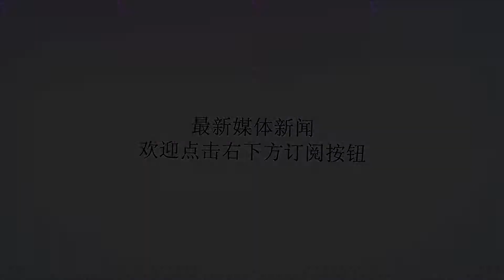23岁1.8亿欧？利物浦为下赛季欧冠或拼了！强挖皇马希望之星！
谢谢！23岁1.8亿欧？利物浦为下赛季欧冠或拼了！强挖皇马希望之星！